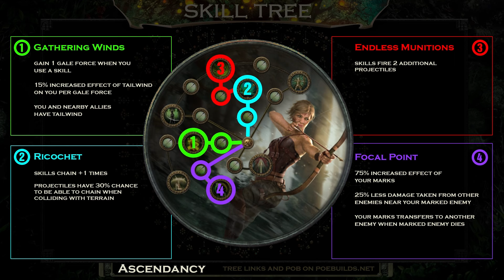[PoE 3.24] LEAGUE STARTER - VENOM GYRE DEADEYE - PATH OF EXILE NECROPOLIS - POE BUILDS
* Tornado Shot - I took it down because it will be better to record the gameplay again with the recent changes.

Contents:
00:00 - Intro
01:23 - Equipments
03:49 - Anointments + Attributes
04:16 - Gems
05:20 - Jewels
06:19 - Skill Tree
08:41 - Ascendancy
08:51 - Pantheon
09:01 - Bandits
09:11 - Leveling Skills
10:39 - Leveling Items
11:10 - Possible Questions
11:34 - Gameplay